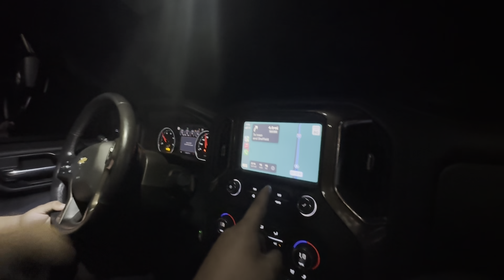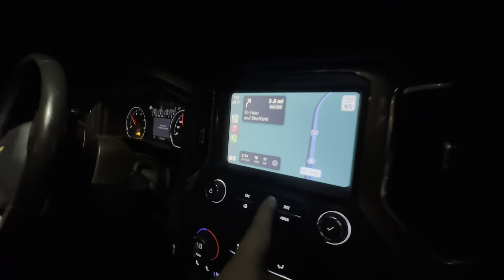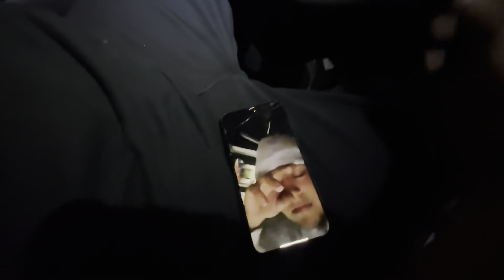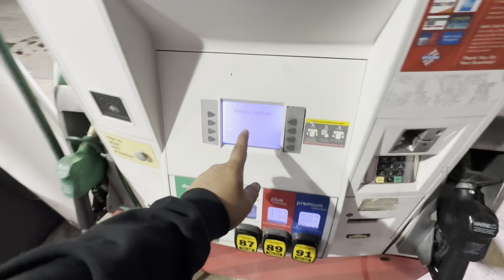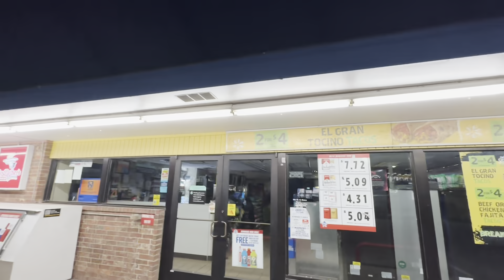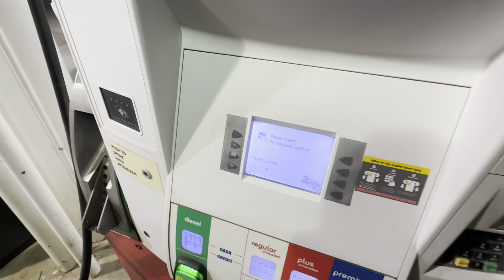WE RAN OUT OF GAS ⛽️🤦‍♂️